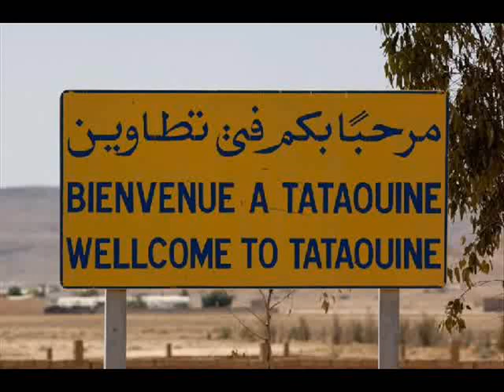Nasri Mohamed.ayem ethalib.محمد النصري ايام الثعلب والسردوك#الربح_من_الانترنت